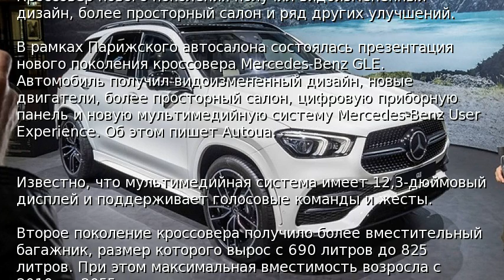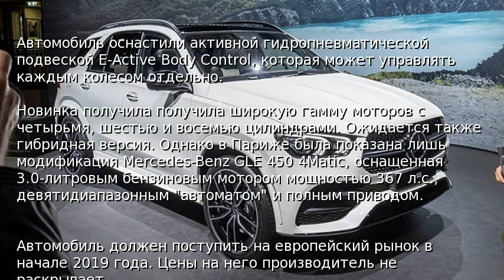В Париже представили обновленный Mercedes-Benz GLE